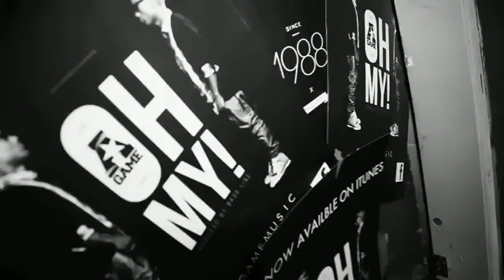A-Game - "Oh My" :: OFFICIAL VIDEO :: [TekniqueTheKingpin.com]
to find all NEWS, VIDEOS, GOSSIP & MUSIC